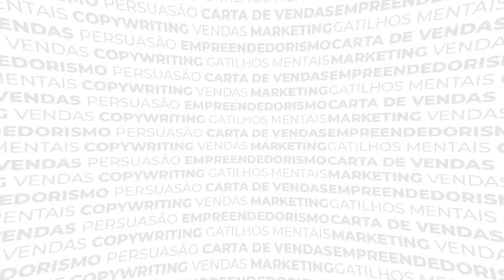#012 - Friends voltou! E fica a pergunta: qual impacto isso traz? E o que podemos aprender com isso?